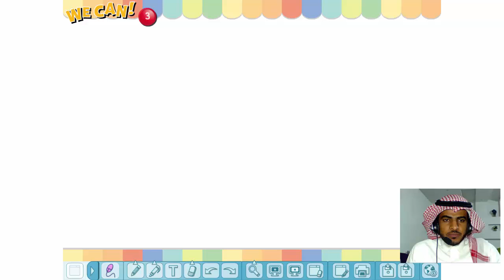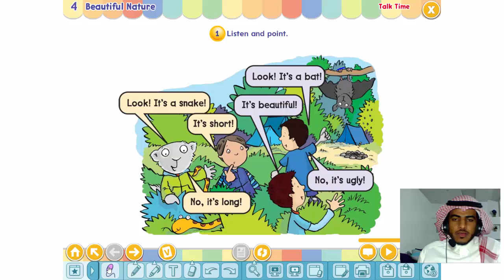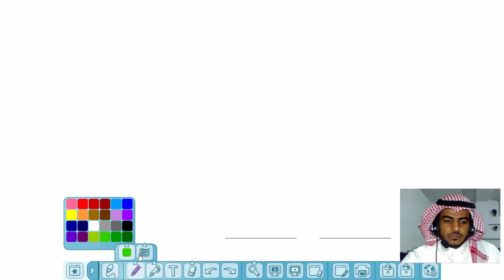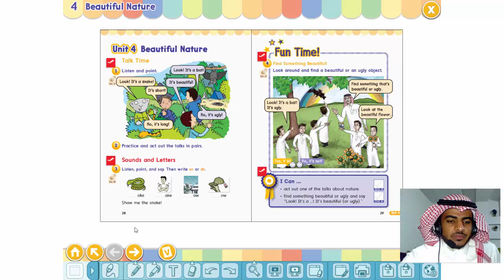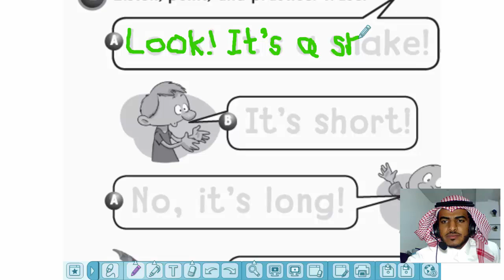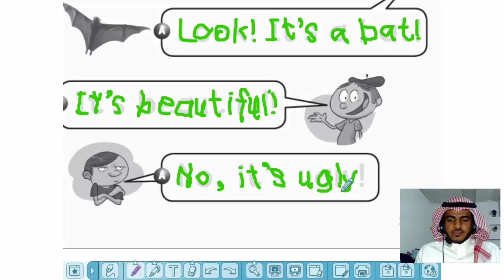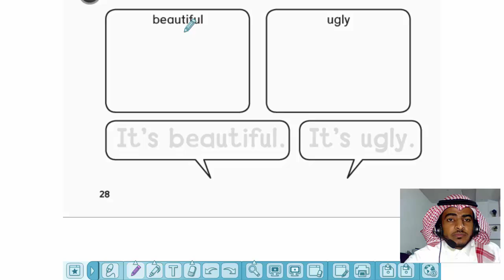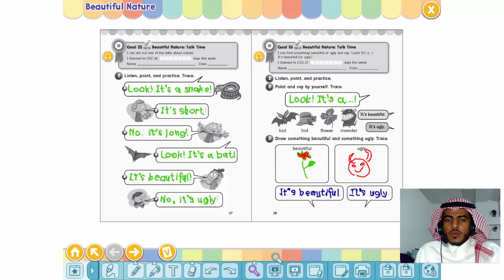ادارة تعليم صبيا - درس الصف الخامس الابتدائي سلسلة WE CAN 3 الوحدة 4 الدرس 1